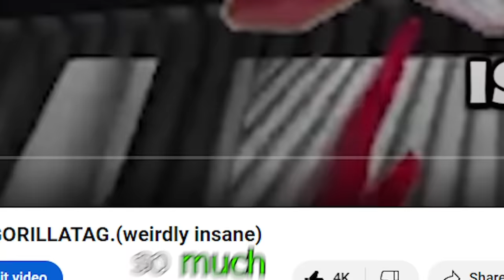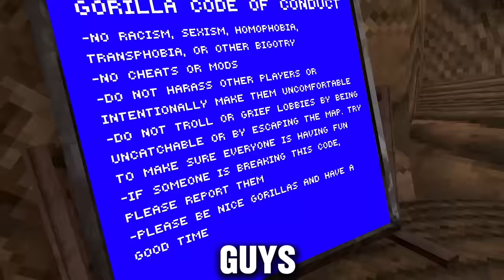Trolling with DISTURBING mods | gorillatag(AGAIN)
A couple of weeks ago i made a video titled-"trolling with disturbing mods in gorilla tag" everyone liked that video so i decided to do it again. Pls Enjoy

intro-0:01
trolling-0:48
outro-8:05